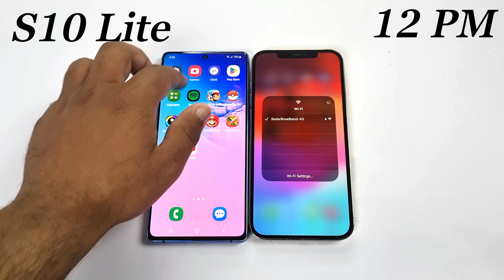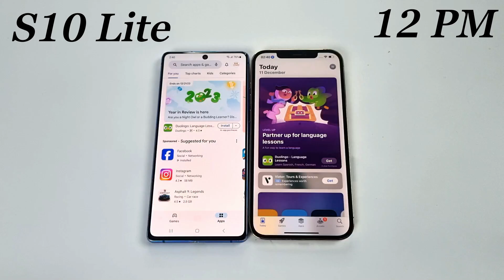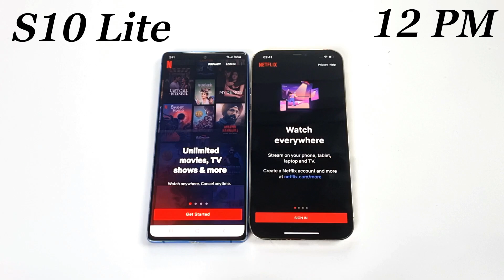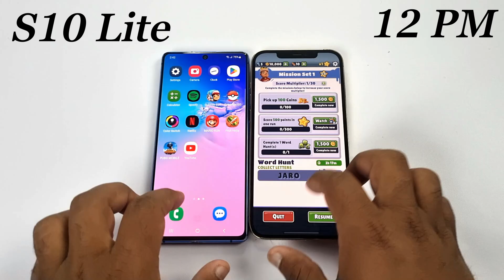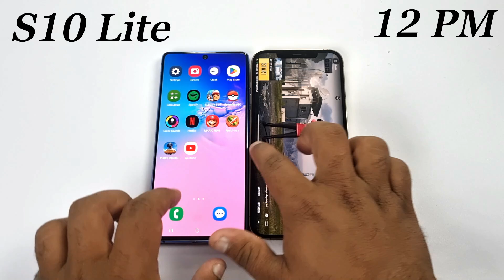Samsung S10 Lite Vs iPhone 12 Pro Max - SPEED TEST